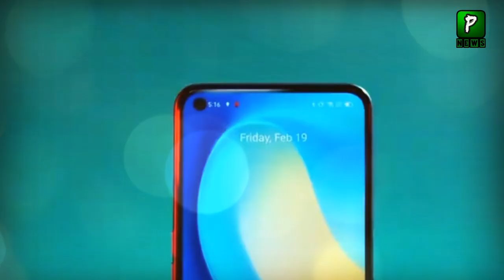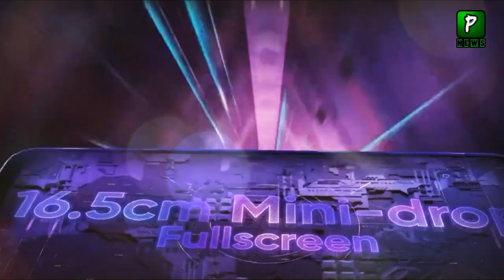Realme Narzo 30 Launched in Pakistan | New Smartphones | 5g Technology